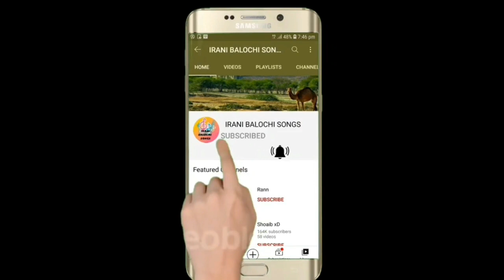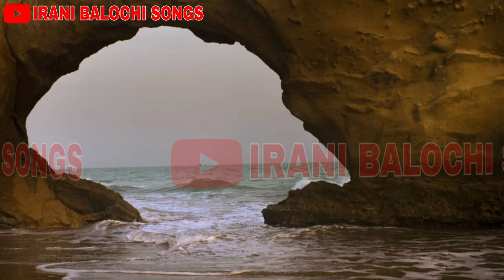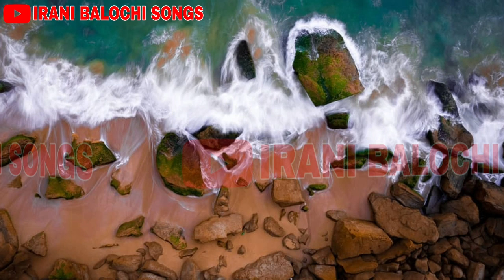RAUF SAYYAR NEW IRANI BALOCHI SONGS 2022 VOL 7 part 4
rauf
sayyar
balochi songs rauf sayar
irani balochi songs rauf sayar
ghamzada songs
khuda nazir balochi songs
top 10 balochi songs
balochi songs status
balochi gana